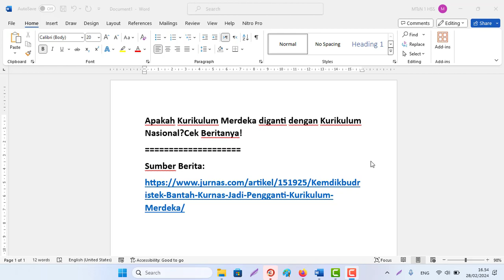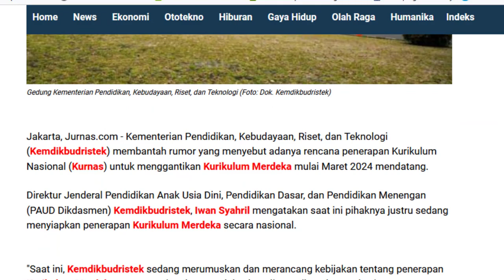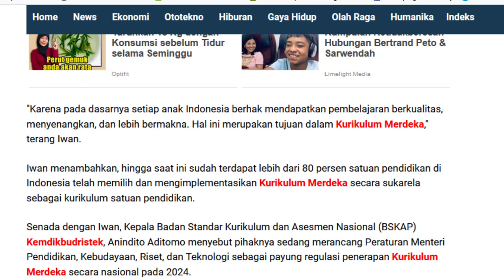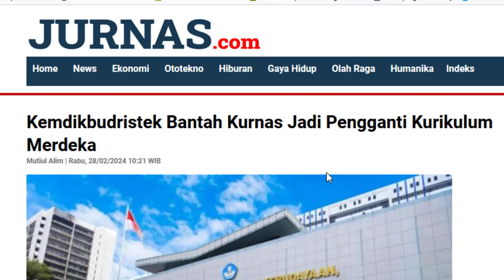Kurikulum Merdeka diganti dengan Kurikulum Nasional?Cek Beritanya!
Apakah Kurikulum Merdeka diganti dengan Kurikulum Nasional?Cek Beritanya!